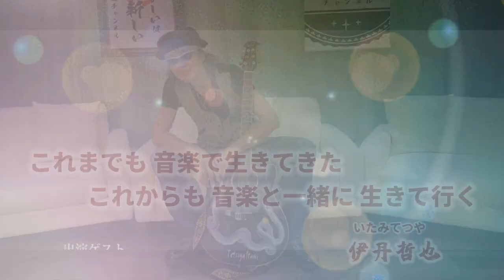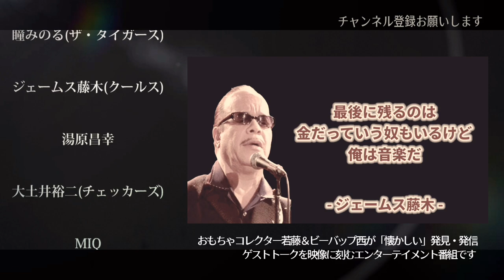第236回 ビーバップ庄司哲郎が涙した歌声、ギター生演奏で披露！【ミュージシャン 伊丹哲也】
今回はミュージシャンの伊丹哲也さんが登場
ビーバップ出演俳優 庄司哲郎さんも涙した歌声をギター生演奏で披露！
驚きの名曲の誕生と魅力を語る

ビーバップハイスクール 漫画 映画 キャスト アニメ テレビ ビデオ 動画 最終回 柴田 西 ドラマ ロケ地 逸話 トーク 今 現在 裏話 馬 シリーズ キャラクター 喧嘩 怪我 撮影場所 懐かしい 昭和 生まれ 年 チャンネル eiyusei anime tokusatsu talk 伊丹哲也 街が泣いてた ザ・ベストテン 黒柳徹子 久米宏 大阪 ブルース ストロベリーワイン